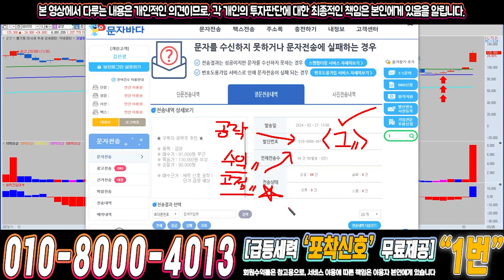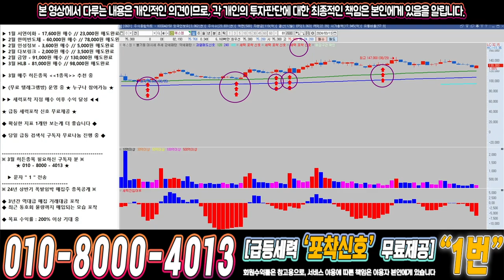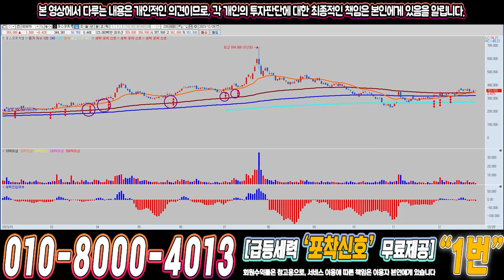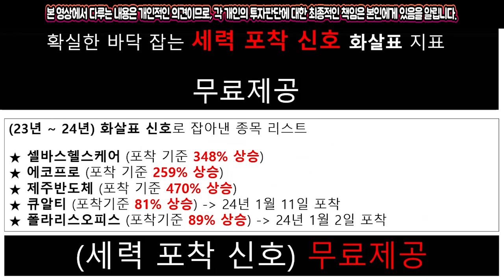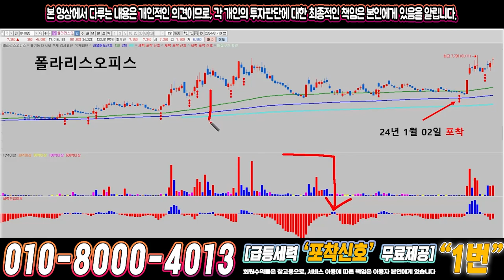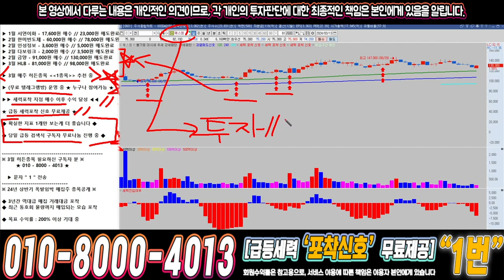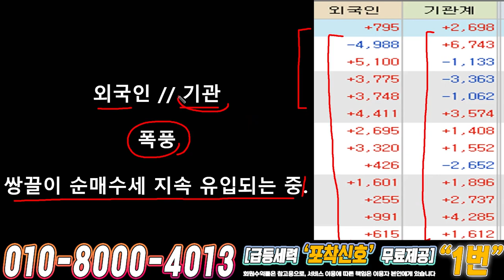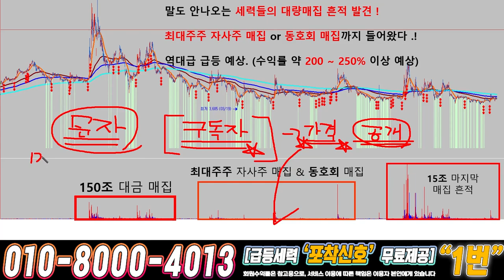에스엠 ) 드디어 4월에 큰거하나 옵니다!!